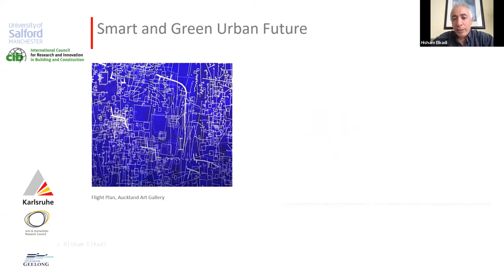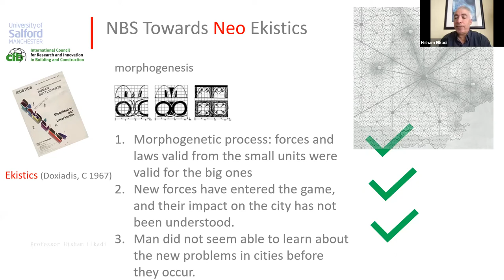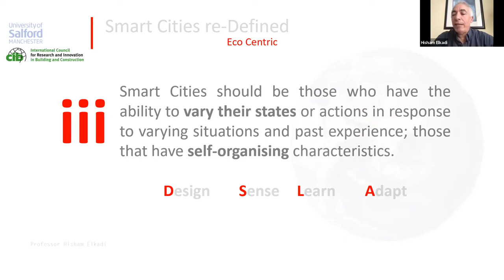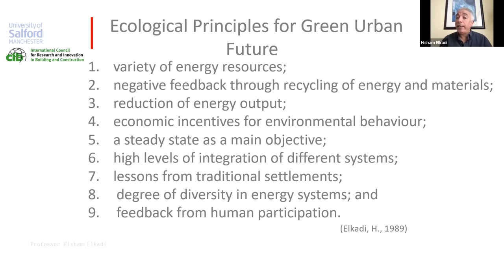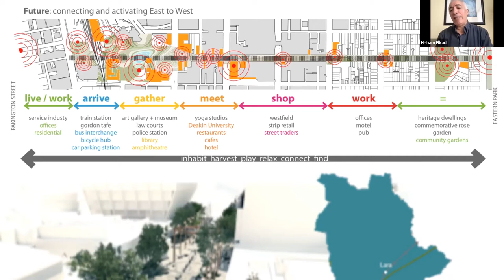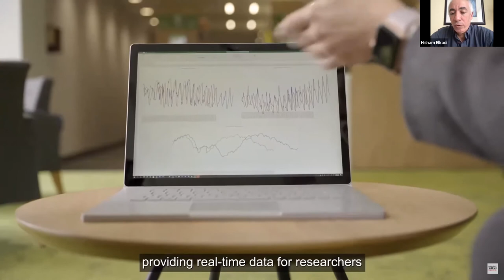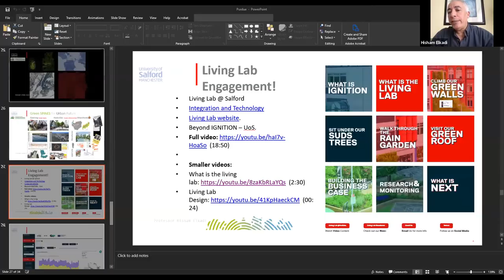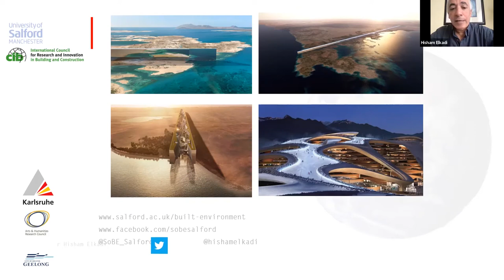CIB President's series - Hisham Elkadi - IGNITION: Integral NBS LivingLab for Greening Manchester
Abstract
IGNITION is a ground-breaking project that aims to develop innovative financing solutions for investment in Greater Manchester’s natural environment. This investment will help to build the city region’s ability to adapt to the increasingly extreme impacts of climate change. Working with nature, solutions such as rain gardens, street trees, green roofs and walls and development of green spaces can help tackle socio-environmental challenges including increases in flooding events, water security, airquality, biodiversity and health and wellbeing.

This project, backed by €4.5 million from the EU’s Urban Innovation Actions initiative, brings together 12 partners from local government, universities, NGOs and business. The aim is to develop the first model of its kind that enables major investment in large-scale environmental projects which can increase climate resilience. By 2038 this will enable an increase in Greater Manchester’s urban green infrastructure coverage by 10% from a 2018 baseline. The presentation explains the developed research framework forthe IGNITION Living Lab. The design, procurement, and construction of the Living Lab are to investigate a number of key research questions and focus areas within each of the four sections, Energy, Hydrology, Biodiversity, and Human Factors. This framework has been refined through iterative consultations with 12 IGNITION industrial partners.

Biography
Professor Hisham Elkadi is the Chair and the former Executive Dean of Architecture and the Built Environment at the University of Salford. Prior to his appointment at Salford, Professor Elkadi was the Head of School of Architecture & Building at Deakin University in Australia and the Chair of theUniversity Academic Board, The Head of School of Architecture and Design in Belfast, and the Director of Architecture at the University of Newcastle upon Tyne in UK. With background in architecture engineering, postgraduate degrees in environmental science, Professor Elkadi has led large multi-disciplinary faculties of Engineers, architects, and environment scientists in both UK and Australia. His research is in the field of energy efficient buildings and has attracted a number of large funded projects amounting to £20M including funded projects from ERDF (Energy House II), ERDF IGNITION, UKRI, EU Peace programme, EU and other funded programmes from Australia and UK Government funds.